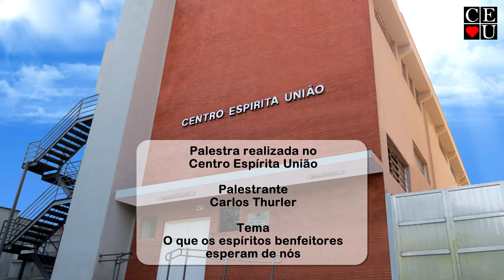O que os espíritos benfeitores esperam de nós, palestra de Carlos Thurler no Centro Espírita União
Palestrante: Carlos Thurler
Tema: O que os espíritos benfeitores esperam de nós
Data: 09/09/2024
Tempo: 36:54